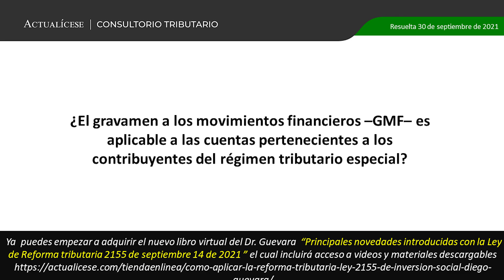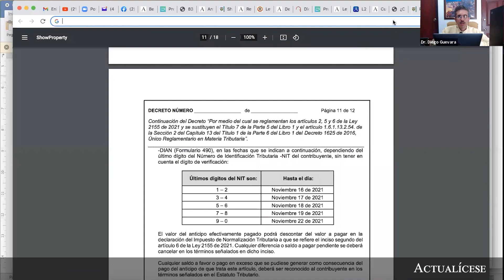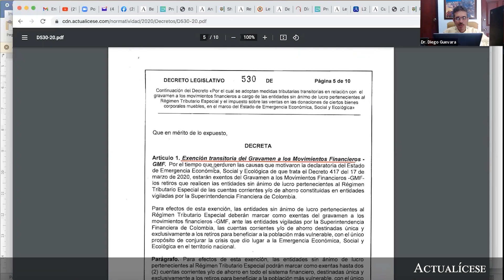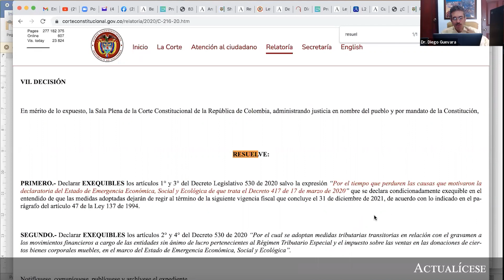GMF en cuentas de contribuyentes del régimen tributario especial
¿El gravamen a los movimientos financieros –GMF– es aplicable a las cuentas pertenecientes a los contribuyentes del régimen tributario especial?

El gravamen a los movimientos financieros –GMF– es un impuesto indirecto de orden nacional que se aplica a las transacciones financieras realizadas por los usuarios del sistema.

A continuación, el Dr. Diego Guevara, líder de investigación tributaria de Actualícese, señala si el GMF es aplicable a las cuentas pertenecientes a los contribuyentes vinculados al régimen tributario especial, de acuerdo con lo señalado en el artículo 879 del Estatuto Tributario.

No olvides nuestra guía Cuadro temático con los cambios introducidos por la Ley de Inversión Social 2155 de 2021.

En Actualícese encontrarás de manera frecuente consultorios, tutoriales, charlas, webinars y tips elaborados con los principales expertos del país en lo concerniente al tema del régimen tributario especial.